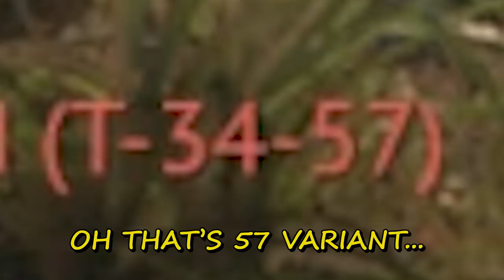DO YOU EVEN EXCELSIOR? (War Thunder)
British rare RARE heavy tank A.33  Excelsior gameplay ;)

                                        Look Where That Got You - Mattie Maguire
                                        Never in Love - Falcon Dives
                                        Out That Door - V.V. Campos
                                        Feelin' It - Gerhard Feng
                                        On The Knife - Future Joust